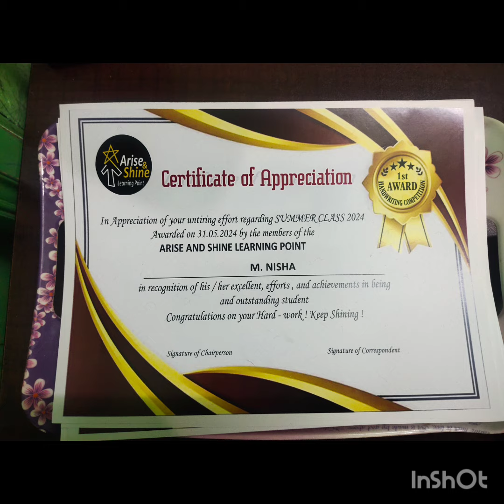Prize Distribution @ Arise & Shine Learning Point!!!